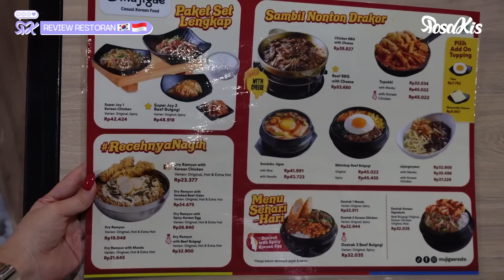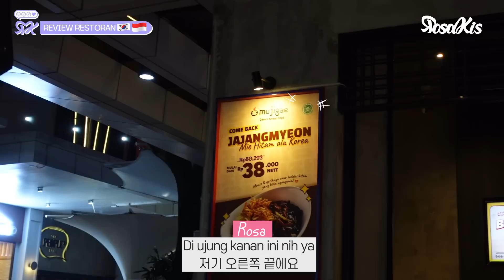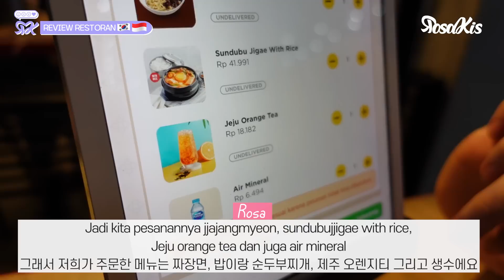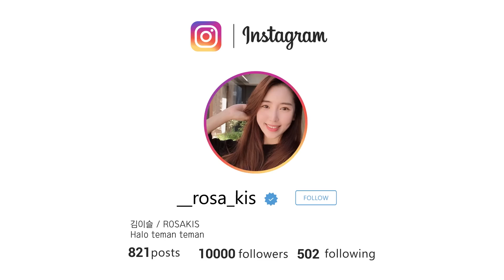REAKSI CEWEK KOREA MAKANAN KOREA DI INDONESIA😱 KOK RASANYA...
MAKANAN KOREA ini... benar rasa aslinya kayak gini?!
Memang selera setiap orang beda, apalagi kalau resep diganti disesuaikan dengan selera makan negara lain ya.
Support untuk yang berbisnis usaha makanan Korea,
cuma kalau boleh tambah bisa diusahakan rasa yang dirasakan tidak jauh dari originalnya biar bisa dikenal dengan yang benar rasa makanannya :)